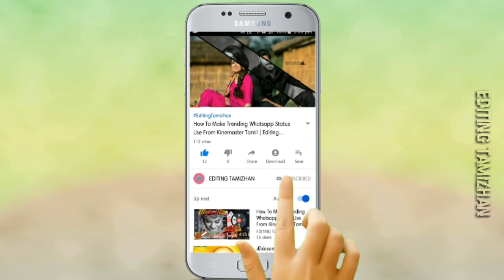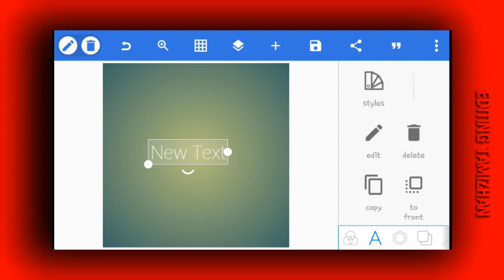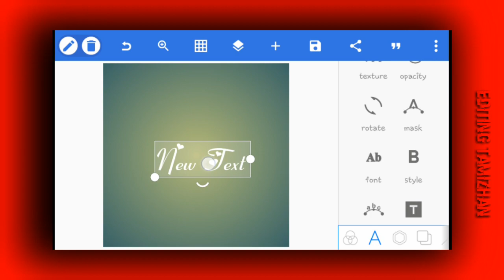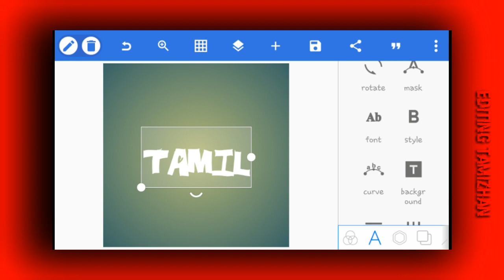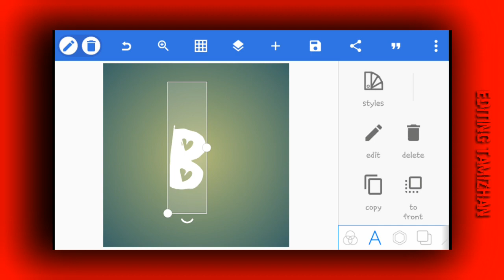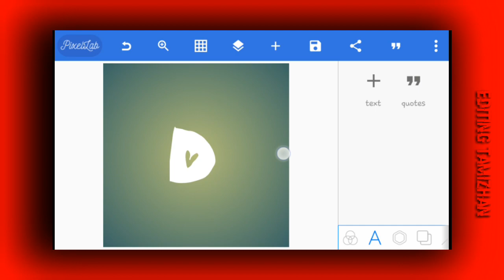How To Install Fonts In Pixel lab Tamil | Love Fonts | Editing Tamizhan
How To Install Fonts In Kinemaster Tamil | Love Fonts | Editing Tamizhan